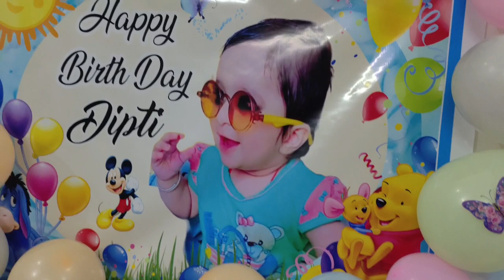Dipti ka1st Birthday celebrations or khatu Shyam ji ka